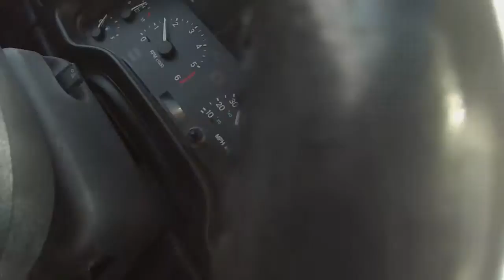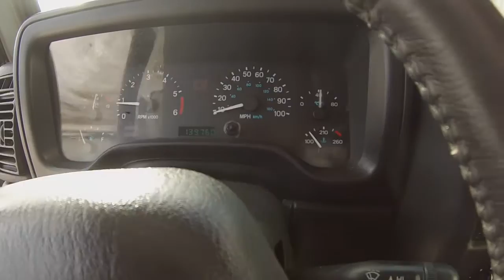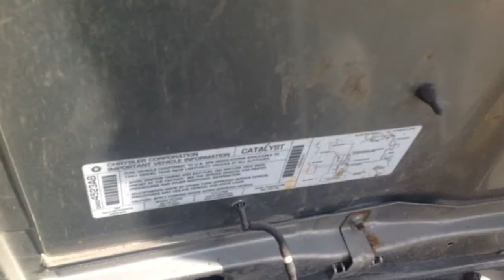2000 Jeep Wrangler hard top air 6 cyl 4.0 lt off-road 4x4